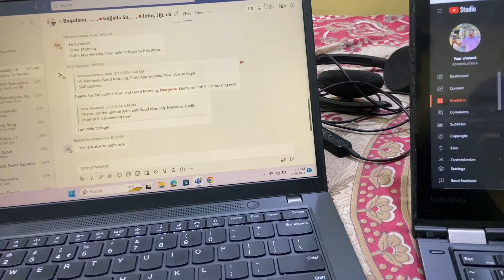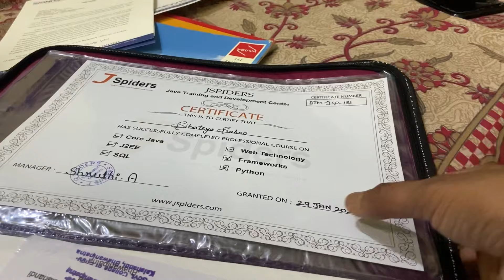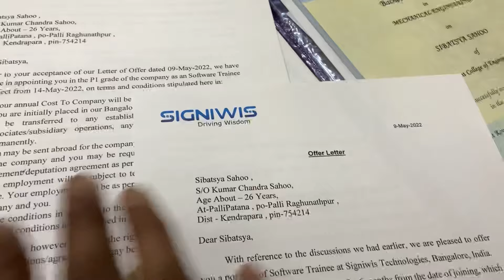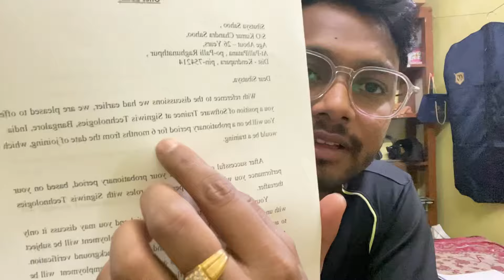How I got Software Engineer Job after my Mechanical Engineering Degree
Jspider Software training institute in bangalore
Jspiders btm layout Bangalore
Best programming classes in Bangalore

Hi Everyone!

As most of you know I am from Rourkela, Odisha.
On a mission to upskill me and hopefully others too.

Travel Vlogger | Cycle vlogger | Storyteller | Content Creator | food vlogger | Moto vlogger
As my profession is a software engineer and YouTube is my passion.